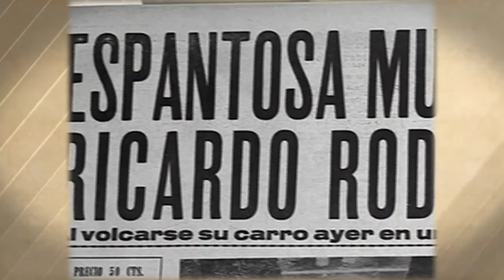Historia del Gran Premio de México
En tres épocas diferentes, México ha escrito historias inolvidables al organizar el Gran Premio de la Fórmula Uno.